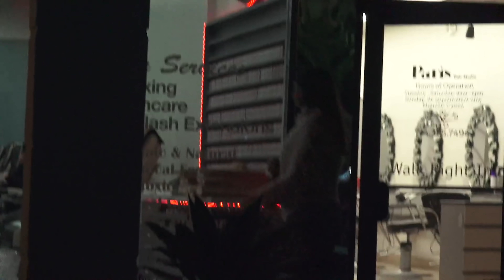THE POOTER - Farting on People (Angry Lady Yells at Me) | Jack Vale